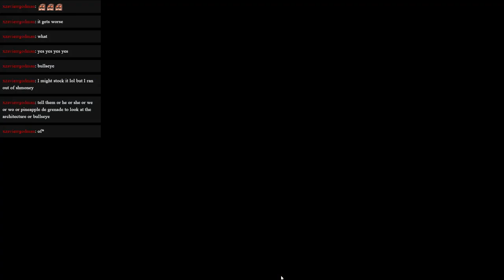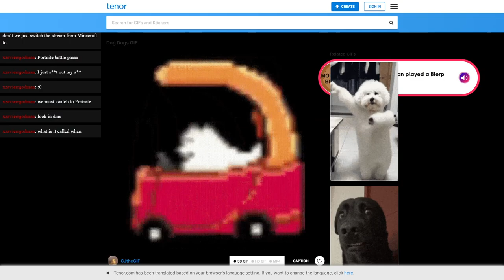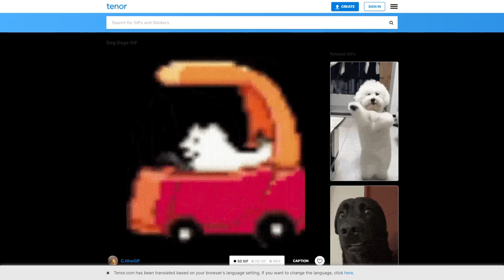Mining and Crafting with @MiniQle! | BlossomCraft Minecraft server | Vod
Today (4/19/24) Altie streamed BlossomCraft (Minecraft server) on twitch!